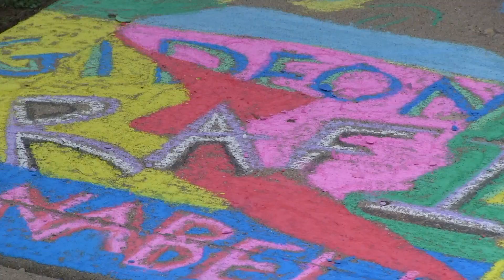DRAW TOGETHER 2022 with WTTW's Nature Cat & Ralph Covert from Ralph's World!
Created as a new summer option while COVID restrictions still called for outdoor events, Draw Together 2022 was a huge success! Dozens of sidewalk squares were uniquely decorated outside the building of The Art Center Highland Park with hundreds of participants from Chicago to Milwaukee!
The Art Center invited everyone to bring the whole family for a chance to personally meet WTTW’s Nature Cat, the passionate and curious feline who loves learning and experiencing all he can about nature, who appeared LIVE and in-person during the event. For music, TAC invited the many-times Grammy-nominated singer/songwriter Ralph Covert. Featuring songs from both Ralph's World, the family-friendly rock and roll experience that both parents and kids love, and songs from his long and storied career as the lead singer for The Bad Examples.
Watch this video to see all of it in five minutes, and feel inspired to join us in 2023!!!